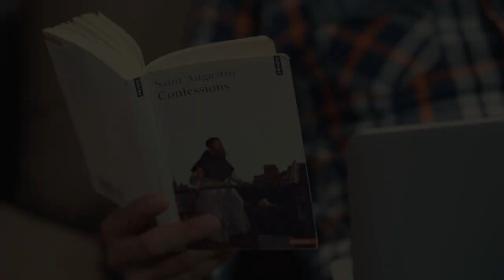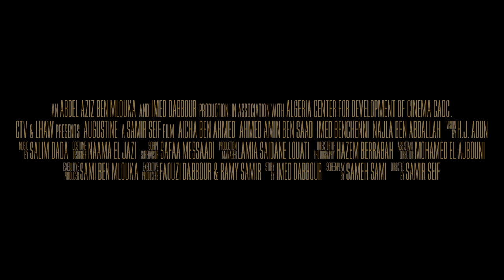Augustine: Son of Her Tears (2019) | Trailer | Najla Ben Abdallah | Aïcha Ben Ahmed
(Faith, Drama)
Parisian filmmaker Hedi returns to his native Algeria to create a documentary about St. Augustine, the philosopher and theologian who shaped Western thought. In parallel stories the two men struggle with their beliefs on love, family, truth, and God.

Director: Samir Seif
Writer: Sameh Samy
Stars: Najla Ben Abdallah, Aïcha Ben Ahmed, Ahmed Amine Ben Saad